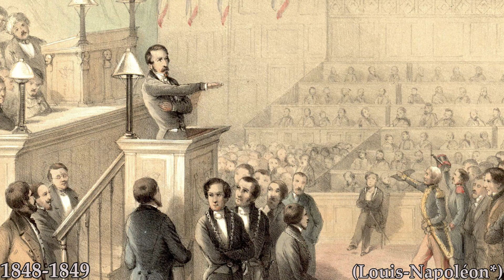Comment l'Italie est-elle parvenue à s'unifier ?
Cette vidéo est un court résumé de l'Unification Italienne, j'espère qu'il vous plaira
Cela fait un certain temps que je n'est pas sorti de vidéo pour diverses raisons (Encore eut des problèmes liés à l'enregistrement audio ect...)
Je tiens aussi à m'excuser pour l'audio au début de la vidéo (Les 20 premières secondes) qui est d'assez mauvaise qualité
Outre ça je suis globalement plutôt satisfait du rendu finale bien que l'audio (L'articulation tout comme les musiques) reste à améliorer selon moi
Si vous avez des remarques n'hésitez pas à m'en faire part

Cette vidéo est une nouvelle version d'une ancienne vidéo que j'avais déjà sorti

PS : Excusez-moi pour les potentiels fautes d'orthographe, je pense par exemple à "Administration" au début de la vidéo, mais il y en a peut-être d'autre